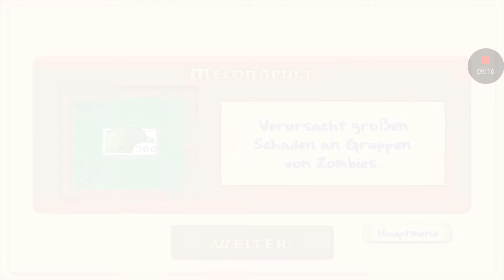Ich habe eine Überraschung - Plants vs Zombies #020